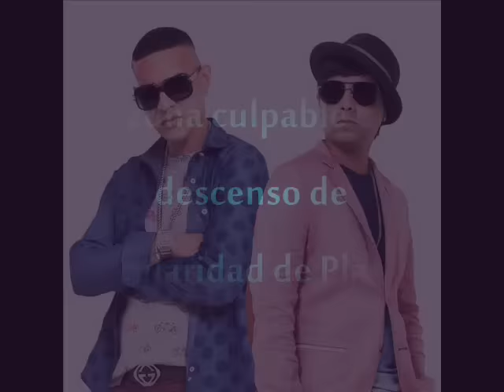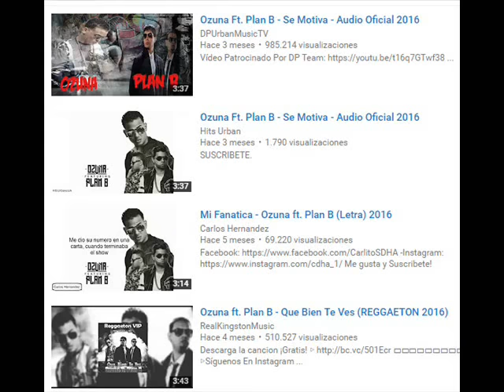Ozuna Posible causa de la baja en la popularidad del duo Plan B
Que le paso a Plan B
Noticias del genero urbano
**WhatsApp Para Publicidad **